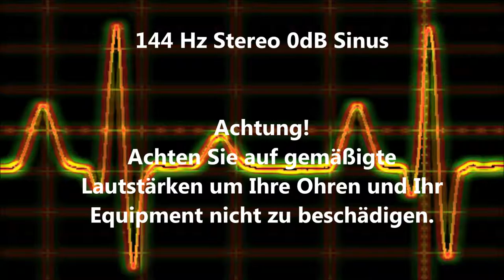144 Hz Sinus Ton Test 0dB Stereo Piepton Wave Ton